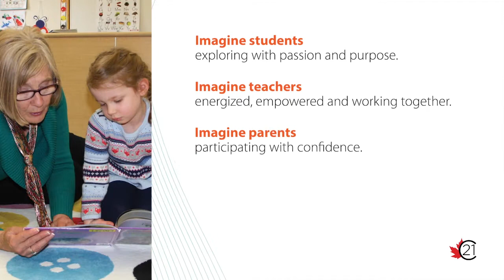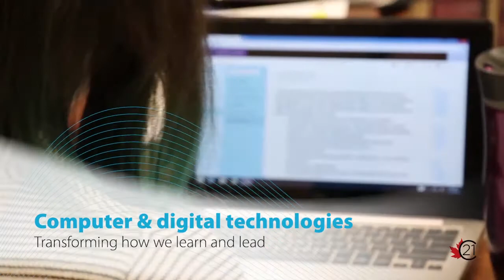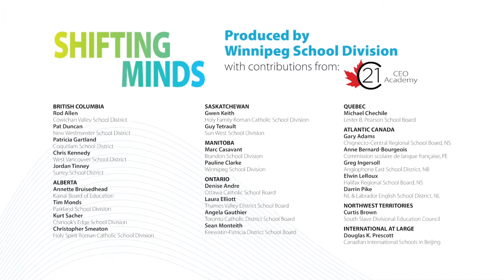C21 Shifting Minds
This video was prepared by the C21 Canada CEO Academy for the Council of Ministers of Education of Canada and was presented in Charlottetown in July, 2017.